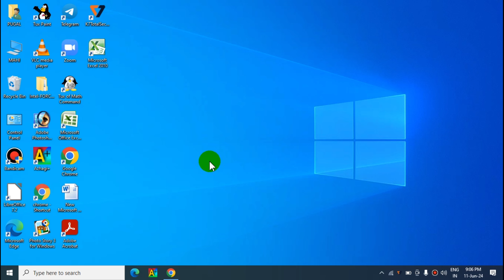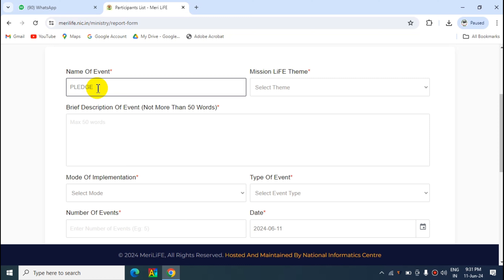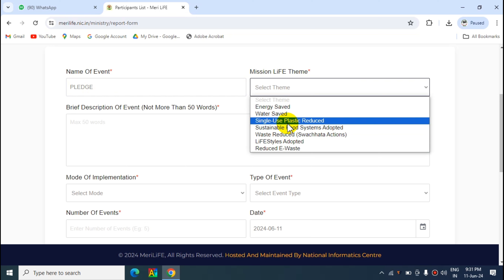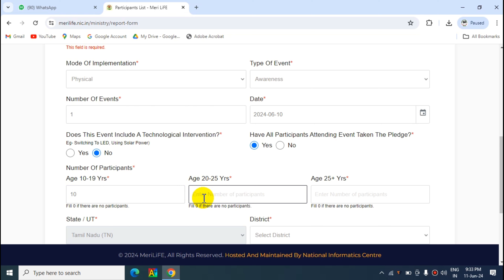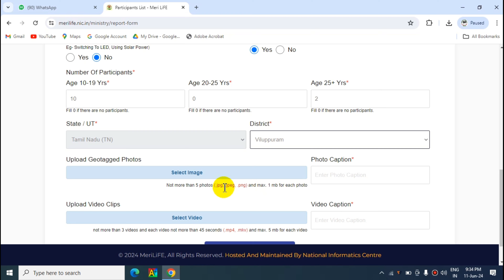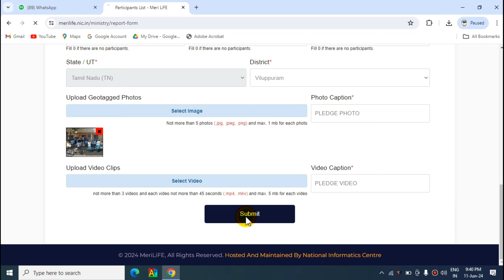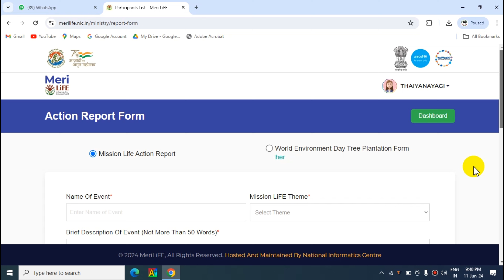Meri Life Website-யில் Event தொடர்பான Photos & Videos Upload செய்வதற்கான வழிமுறை